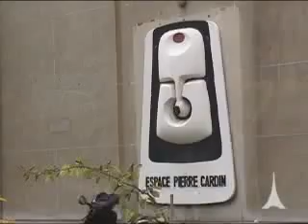LaFrance.TV 05|フランス語|フランステレビ|アンテンヌフランス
フランスのニュースがフランス語で聞けるようになるための学習ツール販売サイトです。

1996年からインターネットでフランスの情報を発信するアンテンヌフランス。フランス関係機関や放送局と提携しています。

フランス大使館、数々のフランスのメディアと提携し2001年にはフランス国営放送局の国内ネット配信権を獲得。パリのガイドブック「パリ・ブランシェ」を双葉社より出版。